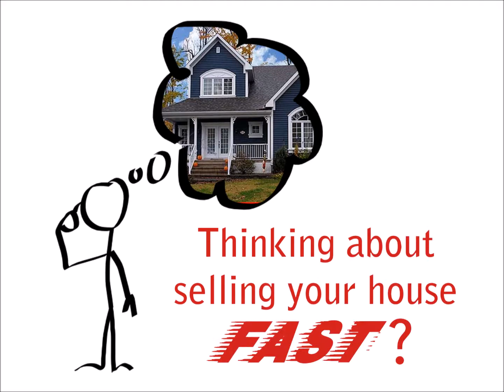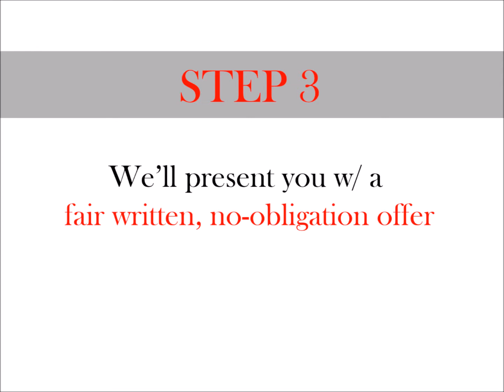HOW IT WORKS | We Buy Houses Stoverstown PA | Sell Your House Stoverstown PA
Stoverstown PA,

Thinking about selling your house fast? [Want to Sell your house fast in Stoverstown PA?] But don't know where to start? Don't Worry! We buy houses in Stoverstown PA - easy, fast, cash and as-is.

How does it work? Here's how it works... [Here's how we buy houses in Stoverstown PA fast]

Step 1. Tell us about your Stoverstown PA property – Quick, Easy & Free!

Timeframe: Once we get your info, we’re usually able to make you a fair all-cash offer on your Stoverstown PA house within 24 hours. From there, we can close as quickly as 7 days… or on your schedule (sometimes we can have a check in your hand within the very same week!).

Once we get your info, we usually able to make you a fair all-cash offer within 24 hours. [Which means  We can buy your Stoverstown PA Houses fast]

Act now!